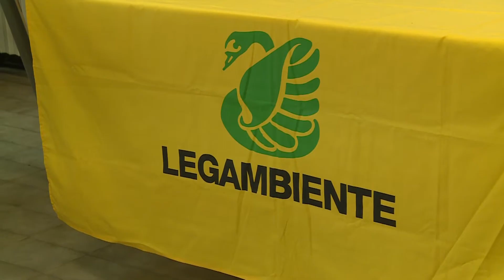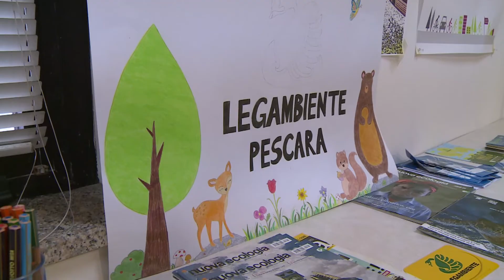Ecosistema urbano 2023: il report di Legambiente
Legambiente ha stilato il report sulle performance ambientali di 105 Comuni capoluogo. Bene Chieti che guadagna 30 posizioni rispetto alla precedente relazione; scende Teramo che perde 18 posizioni